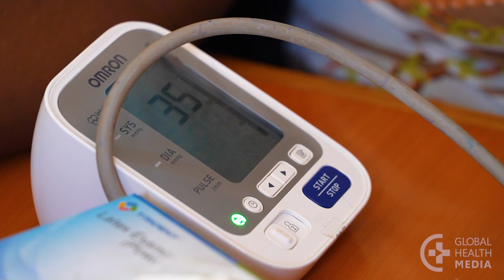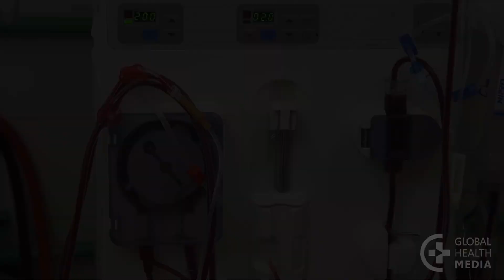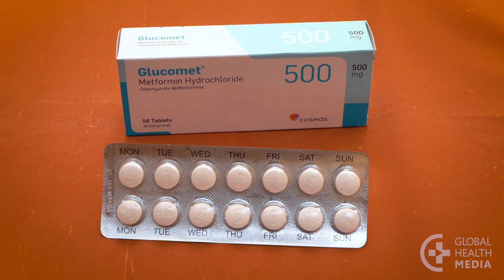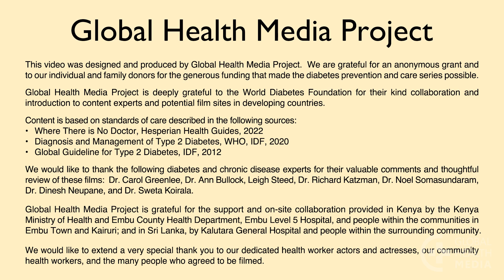Complications of Diabetes (Spanish) - Diabetes Series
Complicaciones de la diabetes.  By Global Health Media Project

People with diabetes can get problems over time, but they happen sooner in people whose blood sugar levels are frequently too high. High blood sugar levels can damage blood vessels, nerves, and organs, such as the eyes, heart, and kidneys. This video describes the main complications that can happen when you have diabetes.